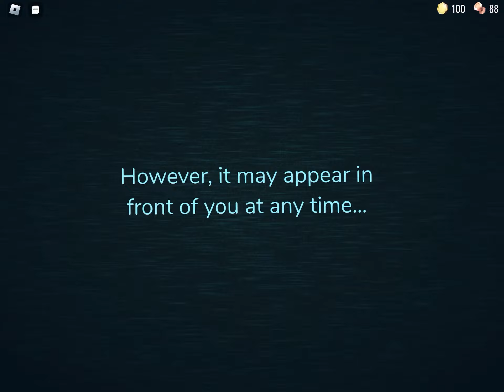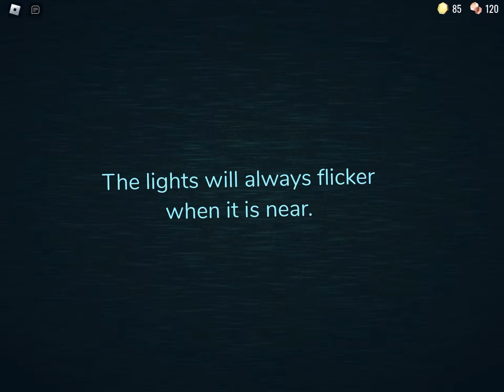We Return To The Crazy Hotel - DOORS!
In todays video GamerGirl and GamerBoy return to the crazy hotel! Hope you Enjoy!